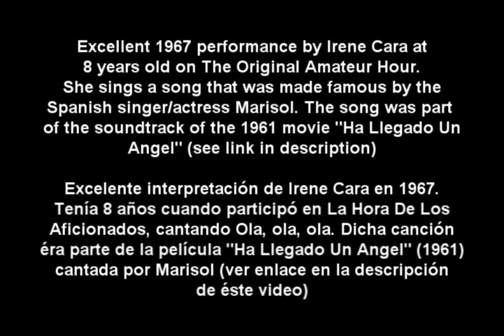Irene Cara 8 Years Old on The Original Amateur Hour 1967